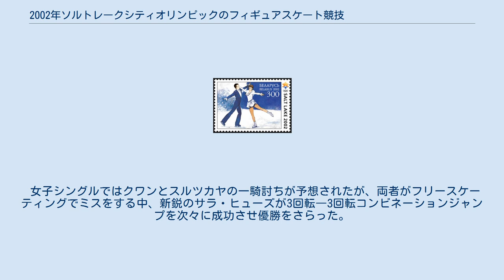2002年ソルトレークシティオリンピックのフィギュアスケート競技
2002年ソルトレークシティオリンピックのフィギュアスケート競技（2002ねんソルトレークシティオリンピックのフィギュアスケートきょうぎ）は、2002年2月9日から2月21日までの競技日程で実施された。
 会場はアメリカ合衆国・ソルトレイクシティ市内にあるソルトレイクアイスセンターで実施された。
競技種目は以下の、男子と女子のシングル、ペア、アイスダンスの4種目である。
エキシビションは2月22日に設定された。
 ペアでは、当初ロシアのベレズナヤ&シハルリドゼ組がショートプログラム、フリースケーティングともに1位となり金メダル、カナダのサレー&ペルティエ組がショートプログラム、フリースケーティングともに2位となり銀メダルとなったが、不正採点疑惑により、双方のフリースケーティングの結果を無効とし、ベレズナヤ&シハルリドゼ組とサレー&ペルティエ組の双方に金メダルの授与を決定した。
このためベレズナヤ&シハルリドゼ組とサレー&ペルティエ組の順位点ならびにフリースケーティングの結果は明記されない。
 男子シングルではヤグディンとプルシェンコのロシア頂上決戦に大きな注目が集まった。
これまでハイレベルな接戦を演じてきた両者であったが、ショートプログラムにおいてプルシェンコが4回転ジャンプでまさかの転倒で4位、自力優勝の可能性が消滅する中、ヤグディンがショート・フリーともに1位の完全優勝を果たした。
 女子シングルではクワンとスルツカヤの一騎討ちが予想されたが、両者がフリースケーティングでミスをする中、新鋭のサラ・ヒューズが3回転―3回転コンビネーションジャンプを次々に成功させ優勝をさらった。
スルツカヤの点数の低さに関しても疑問の声が上がった。